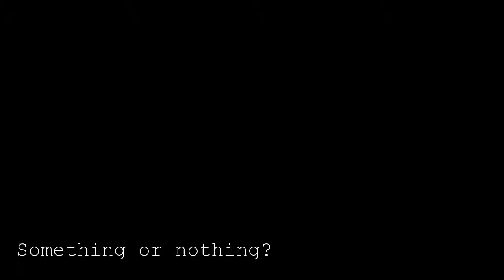Something or Nothing?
Overtaken by a HGV only for him to turn left across a lane. Lucky I anticipated it as he started to slow for the junction, and adjusted my speed.

I have zero issue with HGV's turning from the incorrect lane, as it's often needed.

The "something" is, should he of waited? and just gone for it? as he did. An unobservant/inexperienced cyclist could of kept going, and met a grim end.